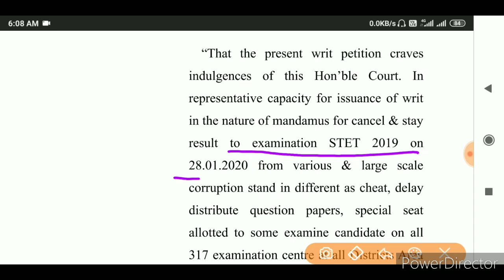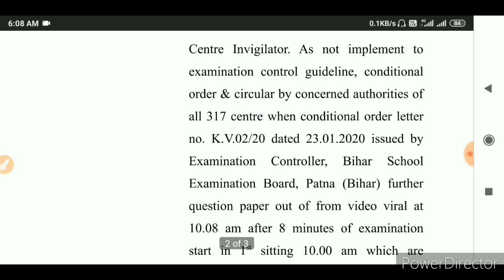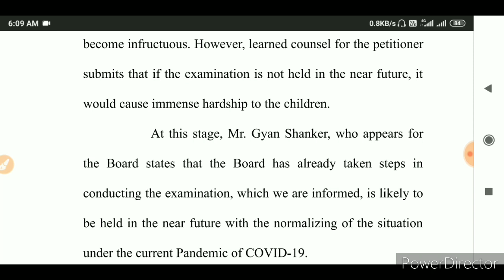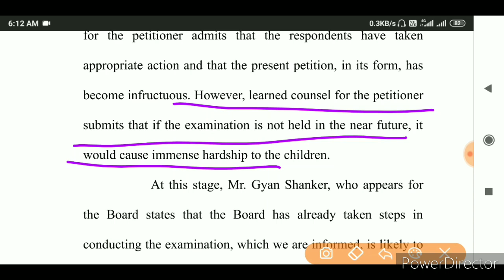PIL का जजमेंट आया,बोर्ड ने कोर्ट में कहा कि Bihar STET 2019 Exam बहुत जल्द होगी,LATEST UPDATE